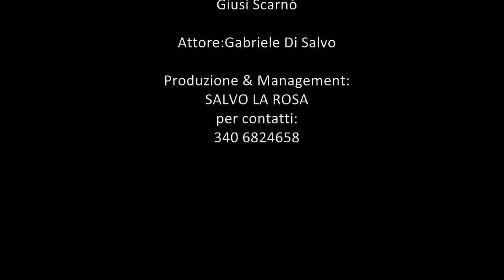Roberta Bella - Si pure me faje male (Ufficiale 2017)